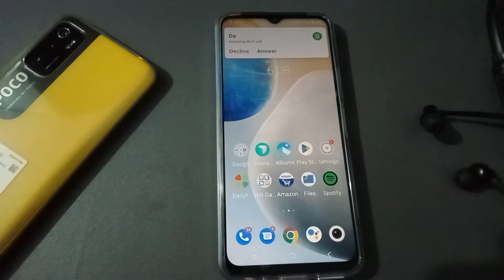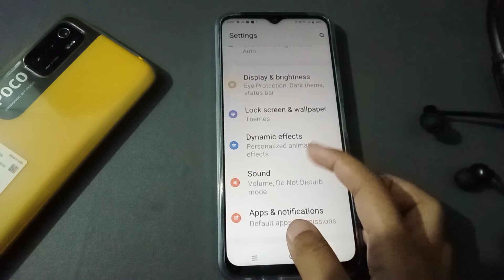Vivo y15 s incoming call first impression without screen off